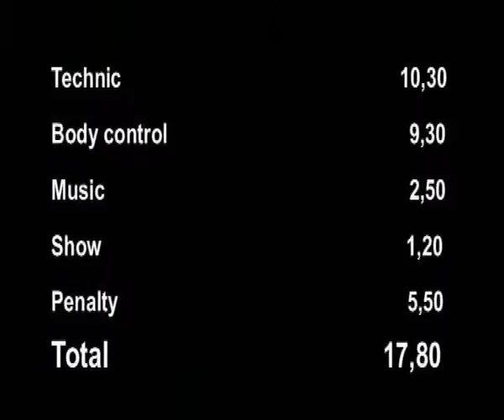Victor Serrano IFSA Barcelona 2009 R1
Victor Serrano, 10th classified in  IFSA Barcelona 2009. Barcelona, 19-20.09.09